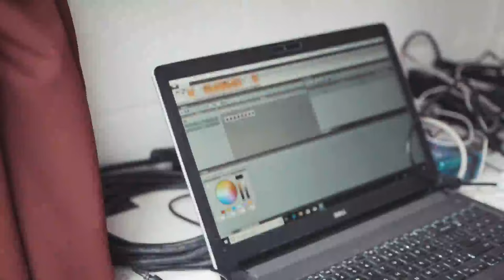THE FUNKTION HOUSE presents Live from Red Hook featuring Nick Rizz!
Nick Rizz makes his debut on Live from Red Hook with an interview and live set!